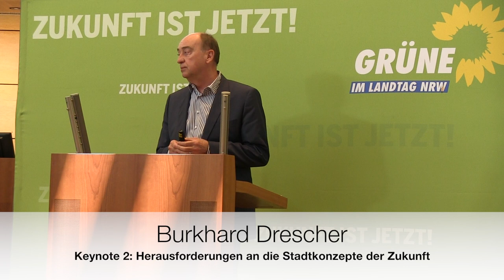GRÜNER Stadtkongress: Keynote 2: Burkhard Drescher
Der Geschäftsführer von Innovation City Management GmbH Burkhard Drescher hielt das zweite Einführungsreferat zum Thema "Herausforderungen an die Stadtkonzepte der Zukunft" beim Grünen Stadtkongress im Landtag NRW am 14. März 2014.